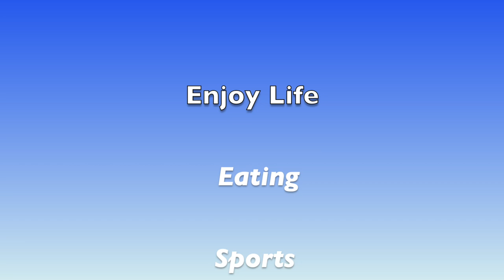A09 Wang Yifeng VideoResume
My name is Yifeng Wang. I come from China.